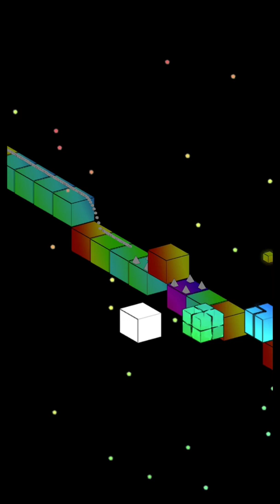BLOCKY COLOR 6 - Cube Run Isometric Game iOS Gameplay Impressions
BLOCKY COLOR 6 - is a great retro styled game to kill time!

Unlock any new character by earning free blocky coins!